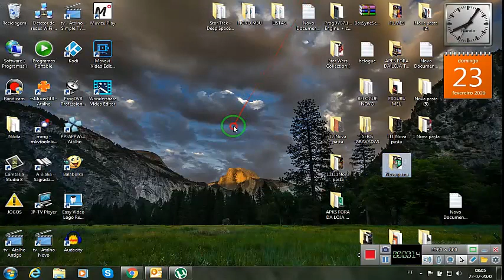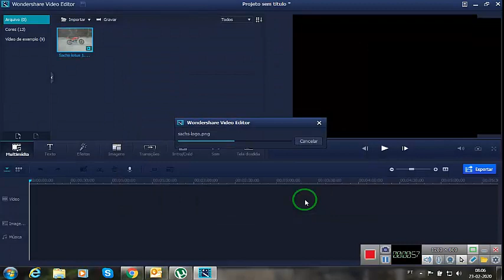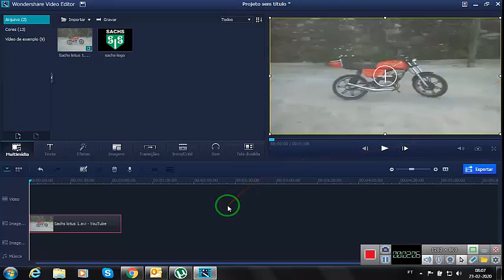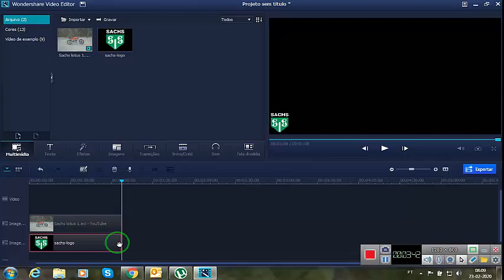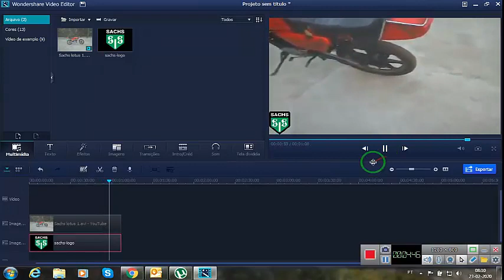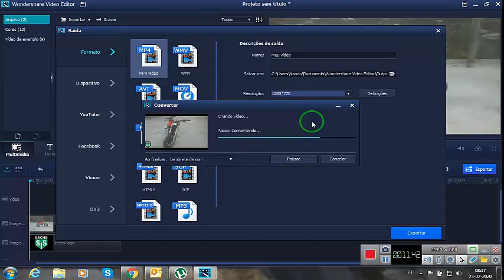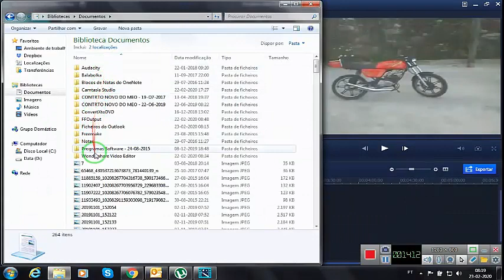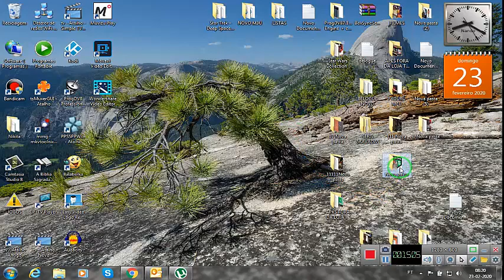WONDERSHARE VÍDEO EDITOR COMO TIRAR A BORDA PRETA DOS VÍDEOS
Nesse vídeo estarei ensinando
Como tirar a borda preta dos vídeos e por um logótipo no vídeo